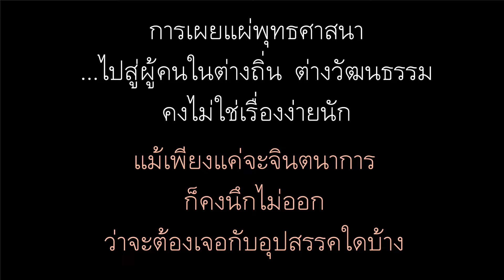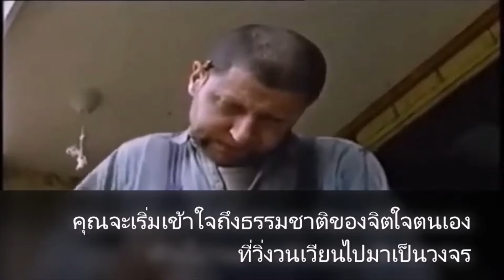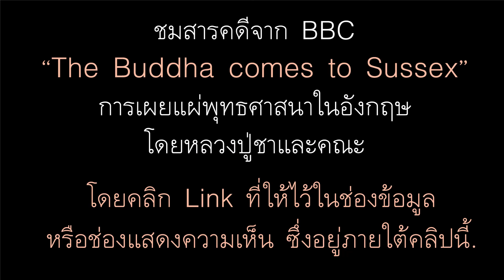เมื่อพุทธไทย..ไปเยือนต่างถิ่น [ตัวอย่างสารคดี]